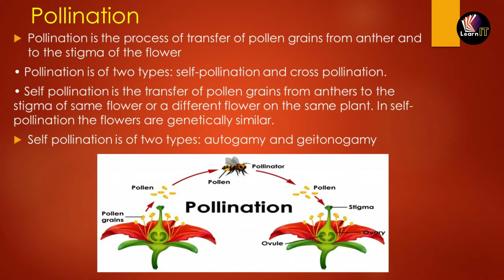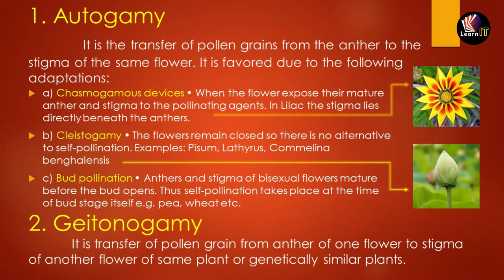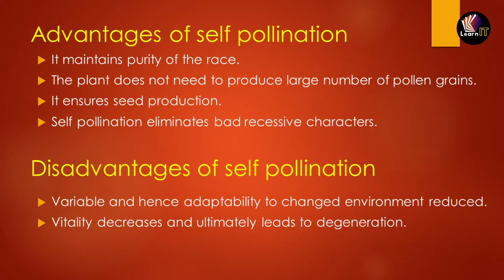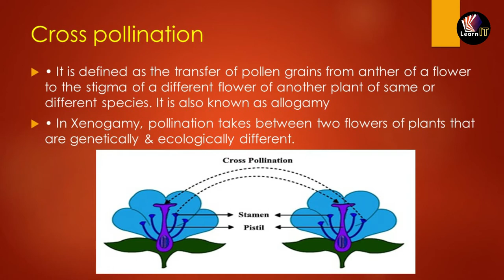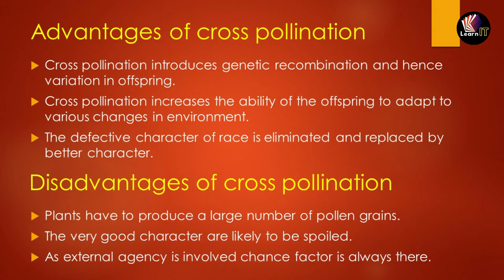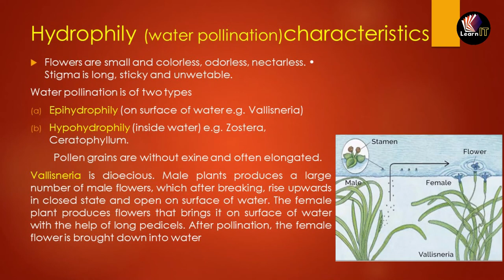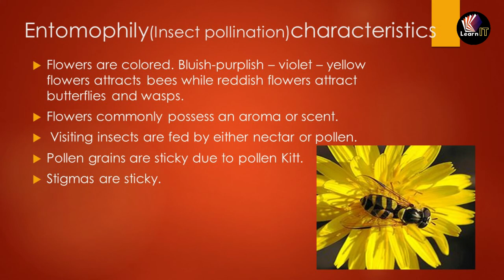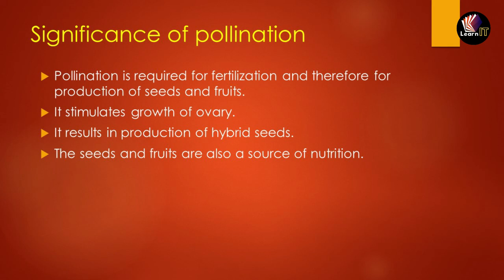SEXUAL REPRODUCTION IN FLOWERING PLANT | XII | Topic 3 | UNIT 2 | in HINDI | by SUMIT SIR| LearnIT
English version of the chapter contains biology class 12th chapter 2 SEXUAL REPRODUCTION IN FLOWERING PLANTS  Topic 2